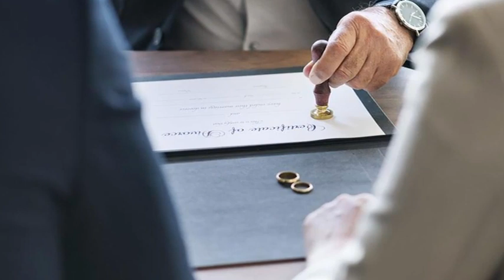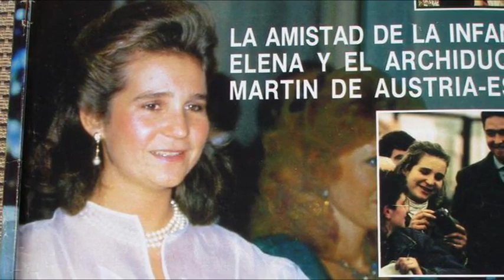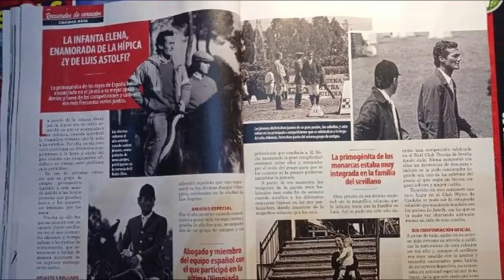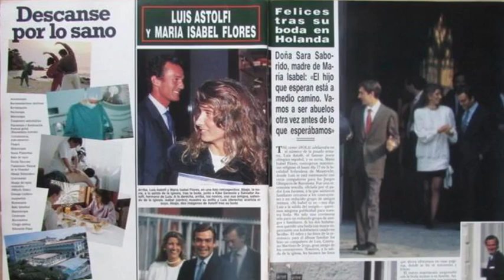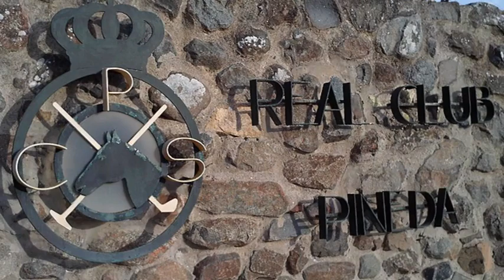LA INFANTA ELENA LA TRISTE HISTORIA DE UNABODA POR DESPECHO UN MARIDO POSESIVO Y UN DIVORCIO LIVERAL